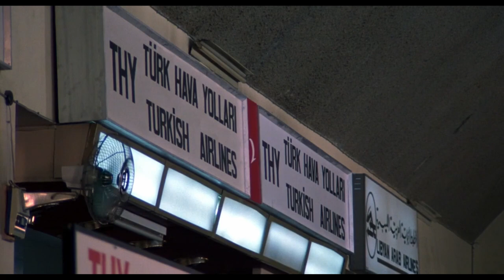Giorgio Moroder's Theme from Midnight Express - Sacha Puttnam with The Classic Film Orchestra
Giorgio Moroder's Oscar-winning score to Midnight Express. The first electronic score to do so. This version by Sacha Puttnam with The Classic Film Orchestra reimagines Giorgio's groundbreaking original theme to piano and orchestra in a classic arrangement.

Mike Oldfield's 'The Boy's Burial' in a version by Sacha Puttnam with The Orchestral Film Music
Here is my Spotify Music Track Link
1/